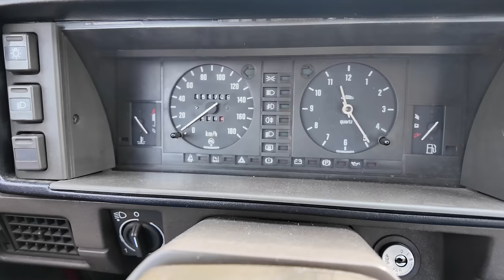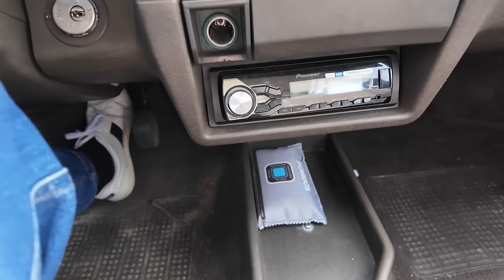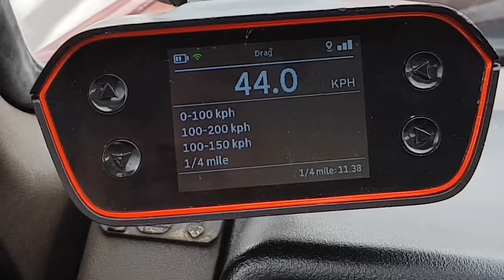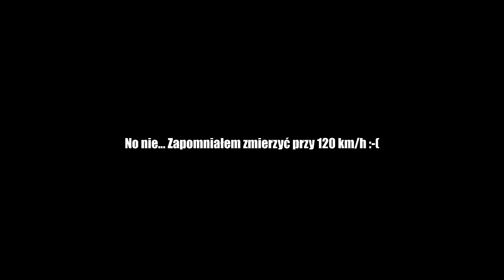1991 Škoda Favorit 135L (58 KM) | V-max, 0-100 km/h. Prezentacja i PRÓBA AUTOSTRADOWA. | 4K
1991 Škoda Favorit 135L

Skoda Favorit w podstawowej wersji przed liftingiem. Prezentacja oraz próba autostradowa. Mega dziadkowy egzemplarz!

0:00 Wstęp
1:05 Wygląd zewnętrzny
4:36 Bagażnik
5:43 Wnętrze i wyposażenie
10:35 Silnik, osiągi
12:20 0-100 km/h RACEBOX
13:24 Test wyciszenia Skody i Poloneza
14:06 Próba autostradowa

1.3 | 58 KM | 94 Nm | 150 km/h | 14.0 s - 100 km/h